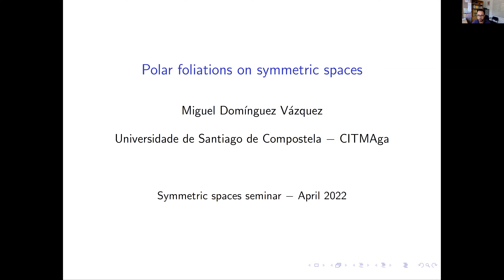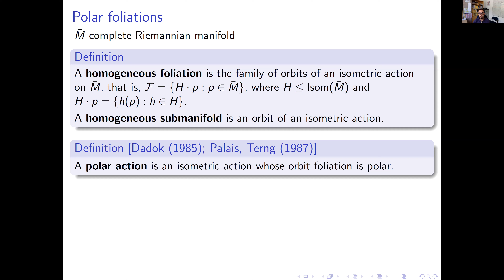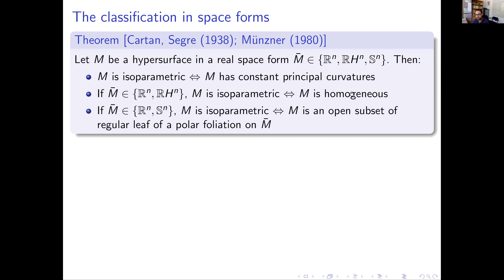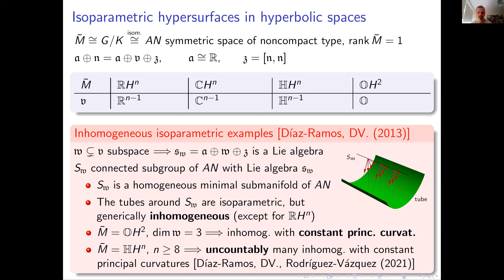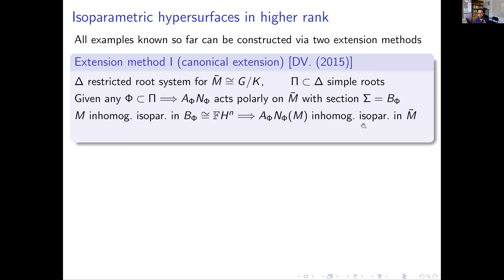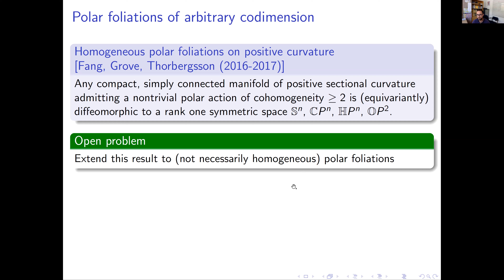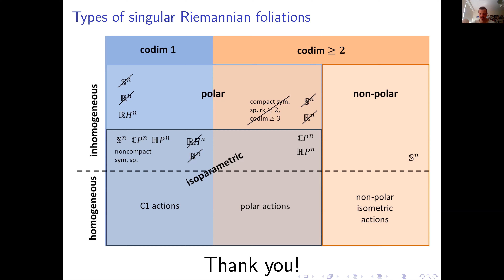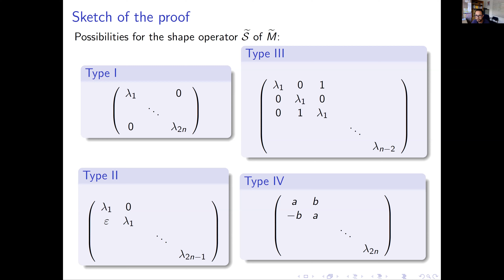Polar foliations on symmetric spaces (Miguel Domínguez-Vázquez)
Miguel Domínguez-Vázquez (University of Santiago de Compostela) -- 20 April 2022

Polar foliations on symmetric spaces

A polar foliation is a decomposition of a Riemannian manifold into equidistant submanifolds (called leaves) of possibly different dimensions, and such that through any point there exists a submanifold (called section) intersecting all leaves perpendicularly. These objects arise as generalizations of important concepts, such as isoparametric hypersurfaces and polar actions, whose study has produced many beautiful and profound results over the last decades. In this expository talk I will present an introduction to polar foliations and isoparametric hypersurfaces in symmetric spaces, and report on some results concerning their classification problem.